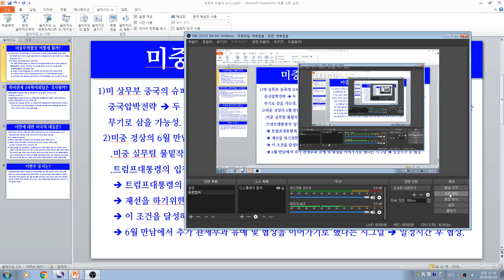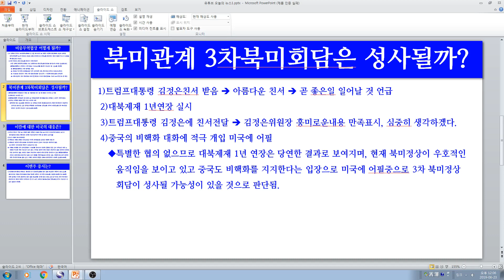[주식투자]중국 슈퍼컴제재/북한제재1년연장에 깔린의도는? 미중협상예상결과는? 이란제재의 반응은? 차주 증시방향은?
세계시장 동향과 뉴스를 해석하여 하루의 이슈를 압축전달하고 있습니다. 영상보시고 투자아이디어를 얻길 바랍니다. 뉴스정리를 하면서 개인적으로도 영감을 얻고 있습니다.

중국 슈퍼컴제재/북한제재1년연장에 깔린의도는? 미중협상예상결과는? 이란제재의 반응은? 차주 증시방향은?